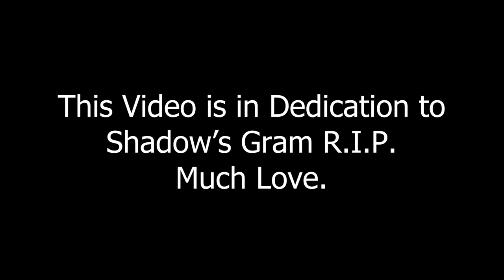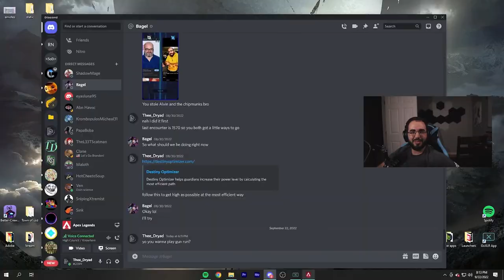Gun Run is Fun? Find out here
In loving memory to Shadow's Grandmother. All love sent their way.

I find out how fun Apex Legend's new Gun Run LTM is. Is it fun, or just another wasted LTM for Apex. More Destiny 2 content coming soon, as well as the Creator Chat Podcast, and 2 sub series casts are on the way.

Don't miss me live here on Youtube every Wednesday @ 5pm est. As well as Thursday's and Friday's over @ at 5pm est as well.